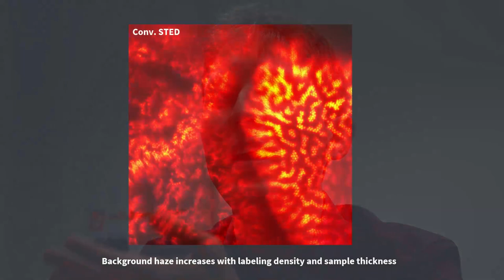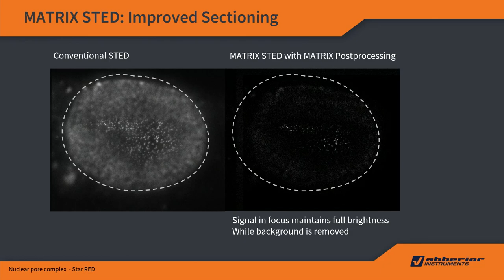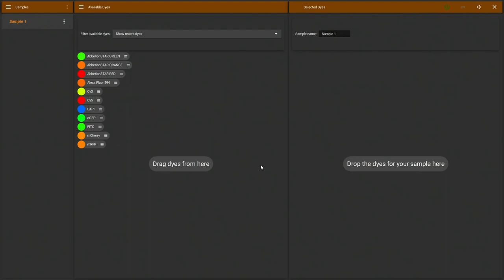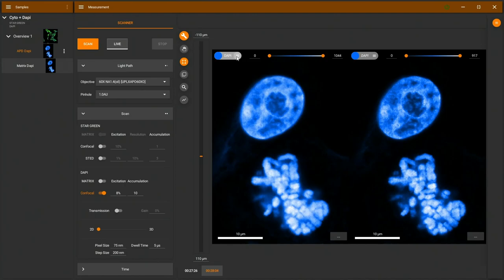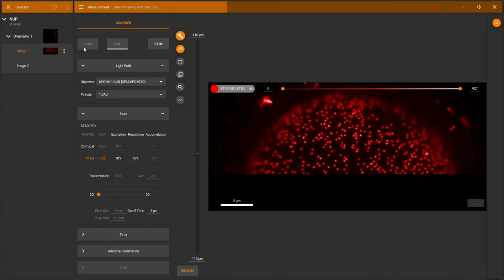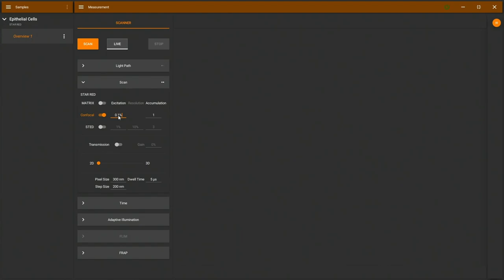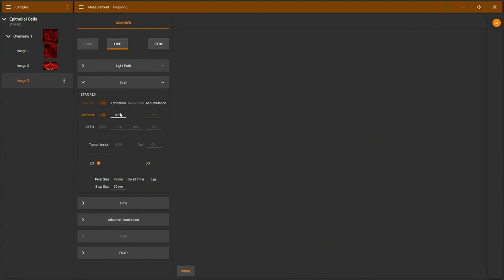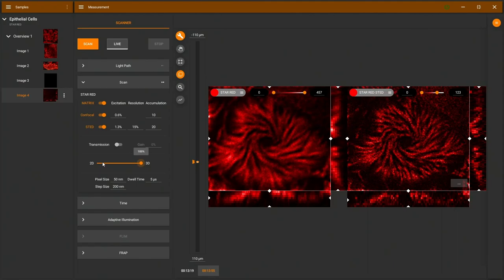MATRIX STED reloaded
Are you struggling with haze in your STED images? Would you like to image densely labeled samples and obtain excellent resolution in areas usually hidden in the haze? The abberior MATRIX detector effectively removes this background and haze from your images in confocal as well as STED. Enjoy this webinar on crystal clear imaging in 2D and 3D using MATRIX STED and learn how to improve imaging in challenging parts of your sample.